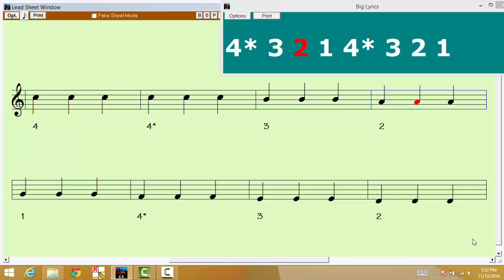C Major 1 Octave 3 Quarter Notes Violin